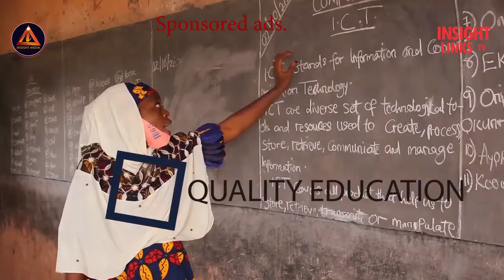Insight On The Street: Residents react to hike in price of bread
Osun residents, bread retailers react to to increment in price of bread.